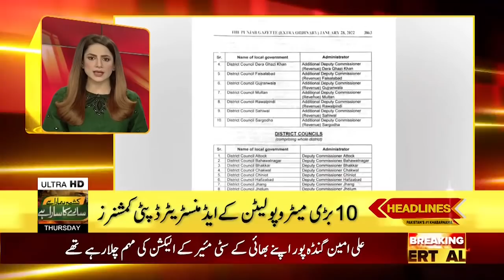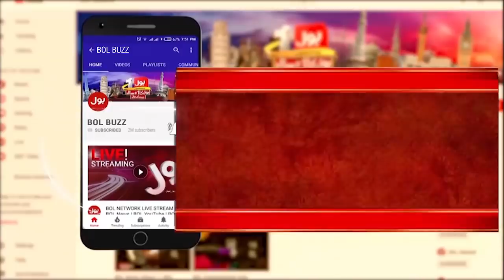Saad Hussain Rizvi Nikah News | News Headlines at 6 PM | Saad Hussain Rizvi ki Shadi | TLP Updates